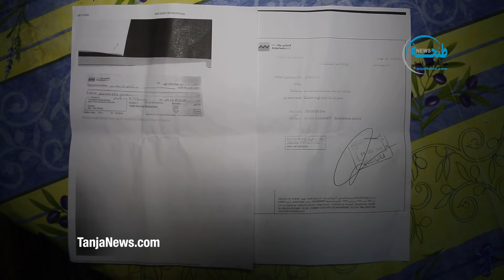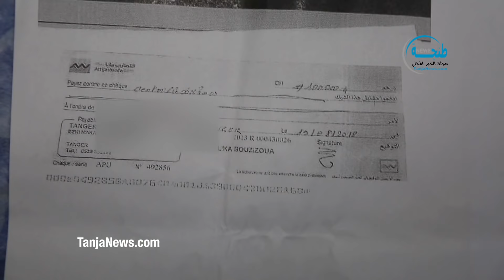مهاجرة مغربية تتعرض لعملية نصب بطنجة والاستيلاء على مبلغ 65 مليون